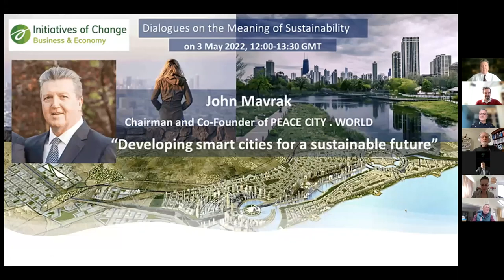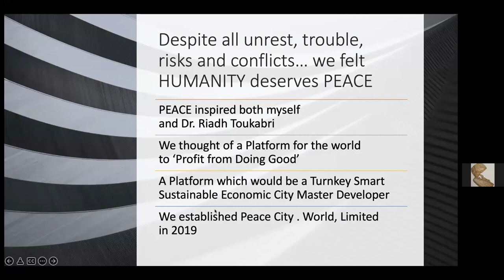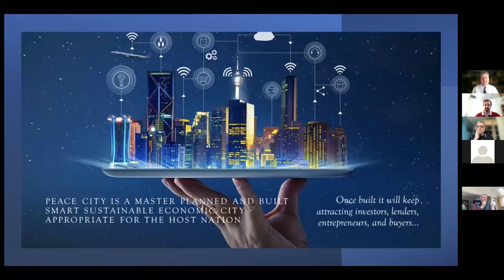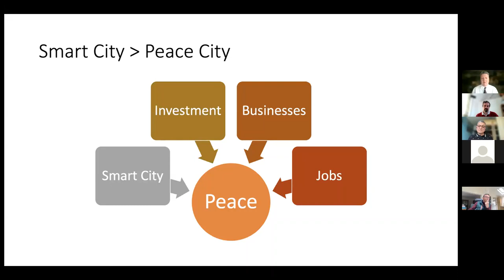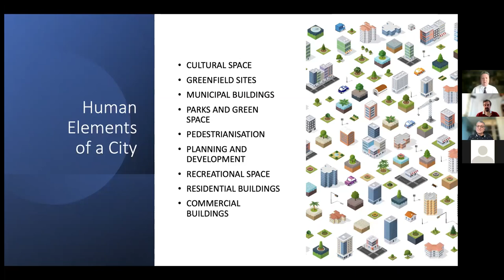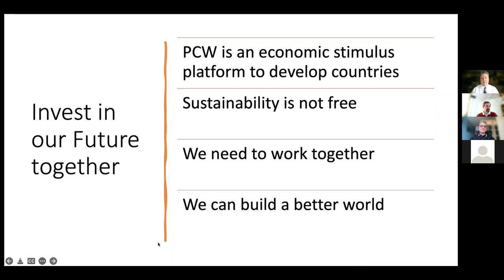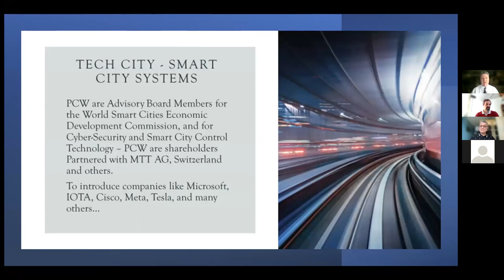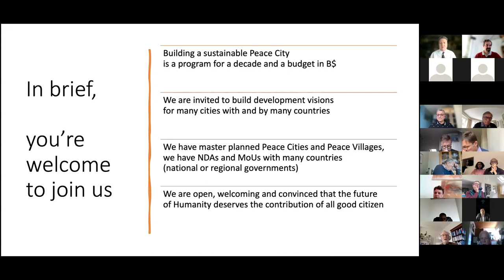John Mavrak, CEO of PEACE CITY . WORLD, on Creating the Smart Cities of the Future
This is a fascinating presentation of a forward-thinking businessman who defines himself as a Smart Sustainable City Master Developer, "doing profit from doing good".

PEACE CITY . WORLD are focused to create new smart city economic developments, by inviting the world to participate. Part of their strategy is to initiate development through private citizen investment via block chain, supporting global and national banking, funds and corporations – people and individuals can make a difference and an individual profit return for doing good. The organisation’s vision is to plan and develop 10 to 20 new peace cities across the 5 continents over the coming 10 years.

Through creating new human habitats supporting millions of people, with jobs creation, developing the economy of countries in an ecological manner, PEACE CITY . WORLD’s strategy is aligned with the UN Sustainable Development Goals 2030 and with the general purpose of the United Nations. PEACE CITY . WORLD believes in the values of UN-Habitat which promotes transformative change in cities and human settlements through collaborative action to leave no one and no place behind.

A lively Q & A follows the presentation, which makes the video a bit longer than usual, but it is worthwhile...